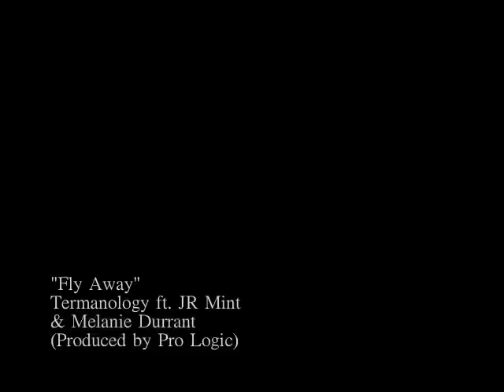Termanology - Fly Away ft. JR Mint & Melanie Durrant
Produced by Pro Logic.
Termanology ft. JR Mint & Melanie Durrant